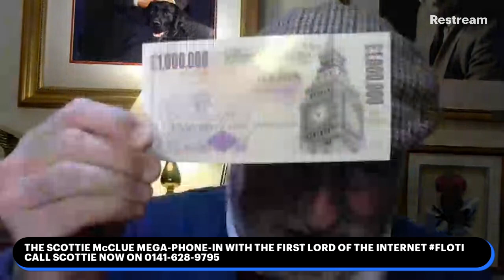SCOTTIE McCLUE PHONE-IN FLOTI 0141-628-9795